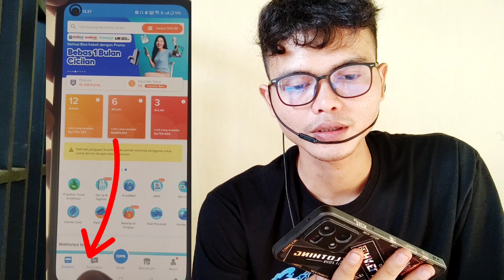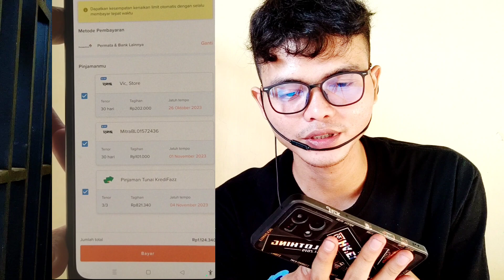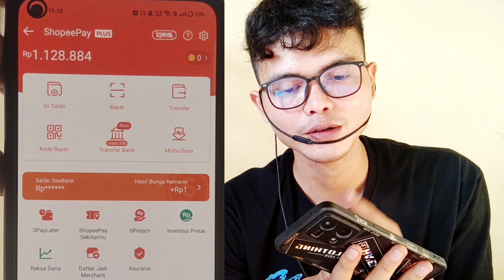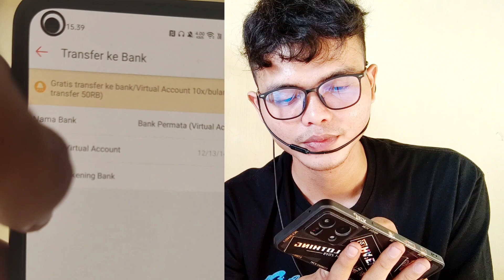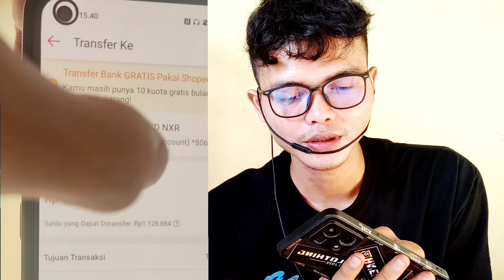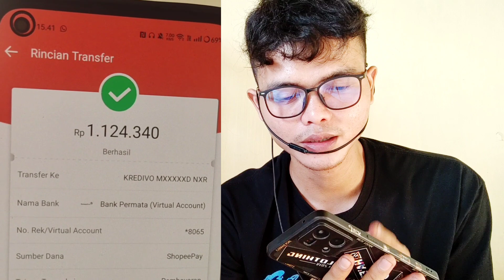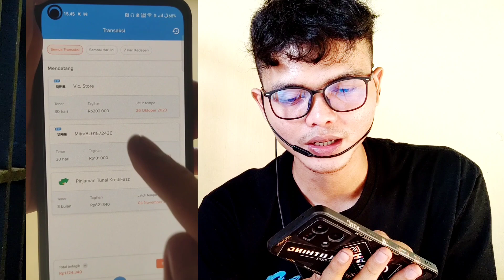Cara Bayar Kredivo Lewat Shopeepay 2023 | Bayar Pinjaman Kredivo Via Shopee